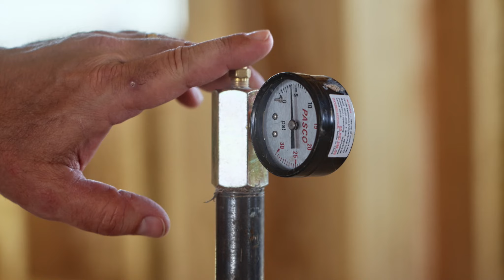Milliron TJ Construction: Cheyenne's Premier Home Builder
In this video, we take you on an inspiring journey into the story of Taft Love, the driving force behind Milliron TJ Construction, Cheyenne's premier builder.

Taft's passion for construction and his commitment to quality craftsmanship were ingrained at a young age when he learned the skill of building a pole barn from his grandfather.

With a deep-rooted appreciation for the Wyoming way of life, Taft and his team at Milliron TJ Construction embrace the spirit of building Wyoming strong. They are committed to excellence and it shines through in every project they undertake, ensuring that each home they construct is built to withstand the rugged Wyoming weather.

Joining forces with Steve Prescott, Broker/Owner at RE/MAX Capitol Properties, Milliron TJ Construction brings together the perfect blend of construction expertise and comprehensive market knowledge. This partnership ensures that every homeowner's dream becomes a reality.

If you're in search of a new construction home that exemplifies the strength and beauty of Wyoming, look no further. Discover why they have earned a reputation as the go-to builder in Cheyenne, delivering remarkable results time and time again.

Don't miss out on the opportunity to experience the expertise and dedication of Milliron TJ Construction for yourself. Get ready to begin a remarkable path toward your dream home - it all starts here!